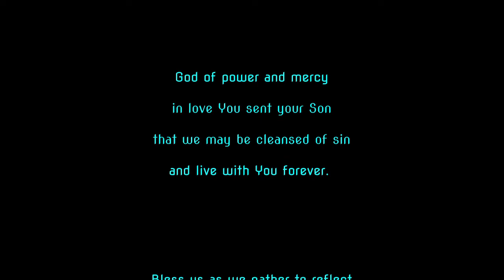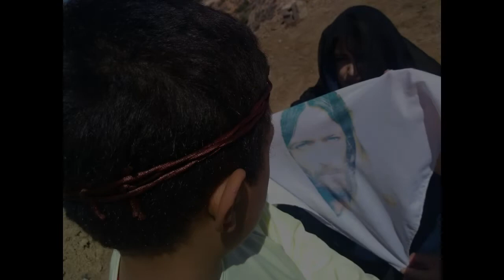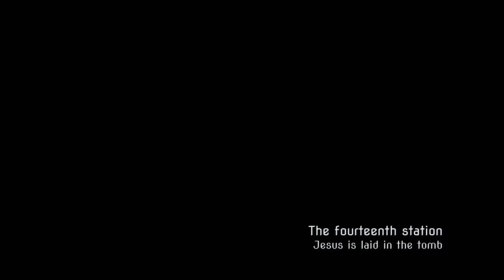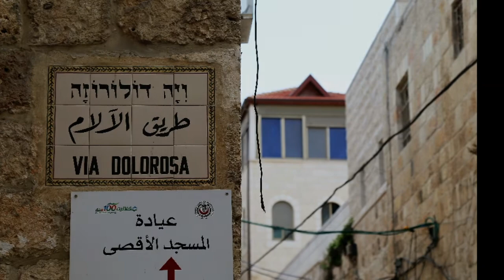Stations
Since we can't go to church this year, our boys dressed up and made their own Stations of the Cross